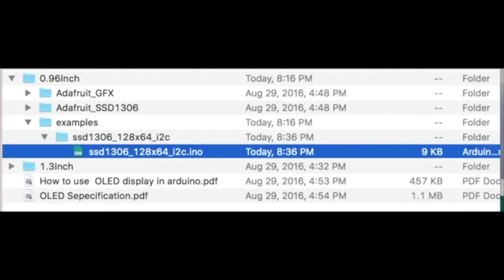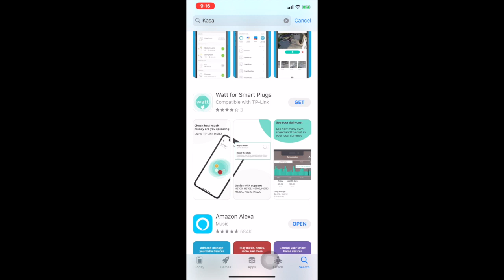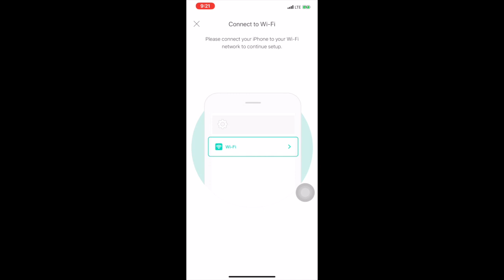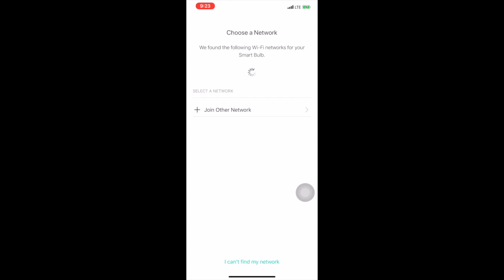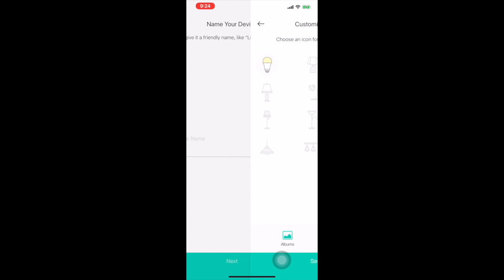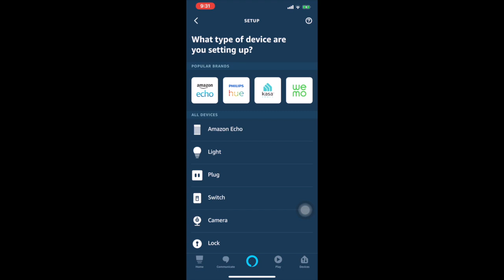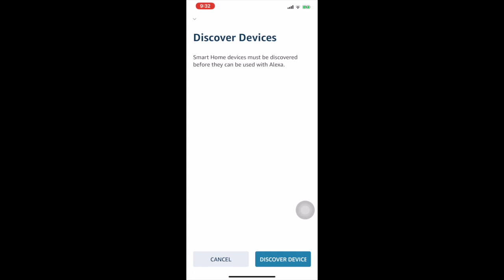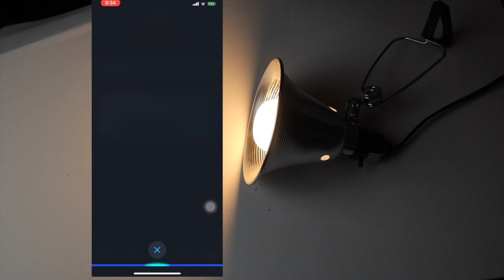The Kasa Smart Light Bulb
This video is about the setup and use of the Kasa Smart Light Bulb.